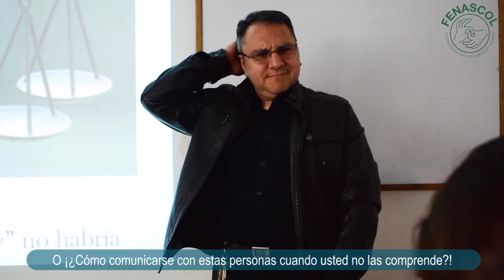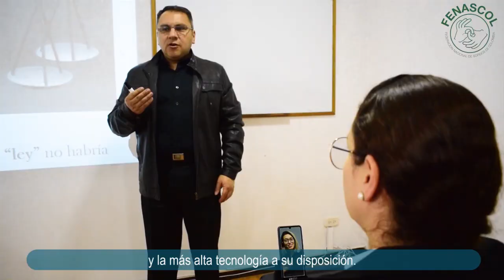SERVIR Ajustes razonables Ley 1618 y Ley 982